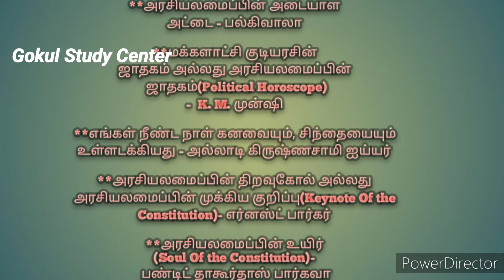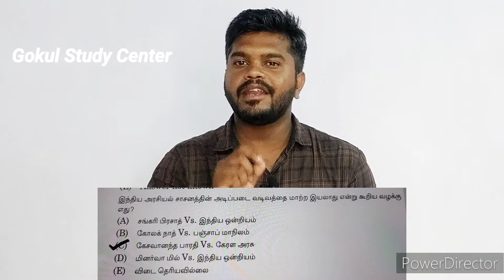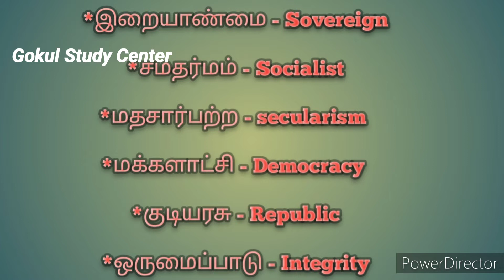அரசியலமைப்பின் முகவுரை // Preamble Of the Indian Constitution //Gokul Study Center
இந்த வீடியோ இந்திய அரசியலமைப்பின் முகவுரை... அதனுடன் தொடர்புடையை வழக்குகள்... முகவுரை பற்றிய பலரின் கருத்துகள்...முகவுரையில் குறிப்பிடப்பட்டுள்ள வார்த்தைகள் மற்றும் நாள் ஆகியவை பற்றி விரிவாக விளக்குகிறது...

நன்றி வணக்கம்🙏🙏🙏🙏